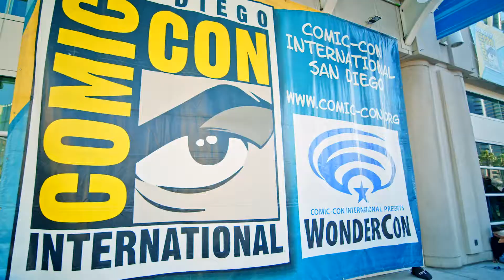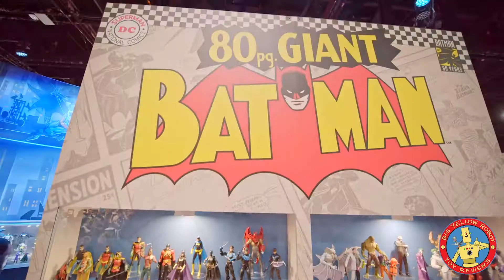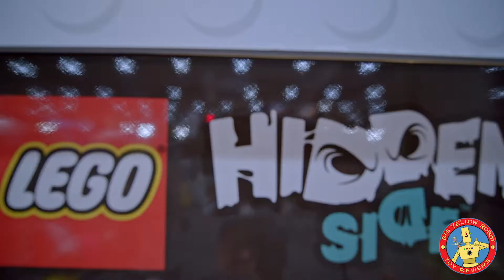Toy Review | San Diego Comic Con!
Welcome to San Diego Comic-Con, 2019! In this episode, Pixie and Dr. Sparkes walk the convention center floor to see all of the new toys.  They even found one of Gary's long lost relatives. You'll have to watch to find out who it is!